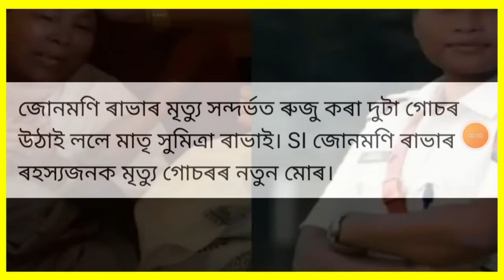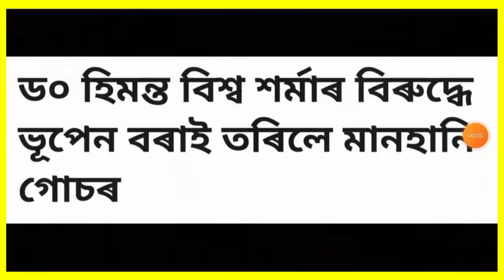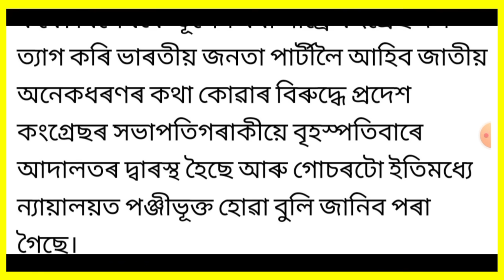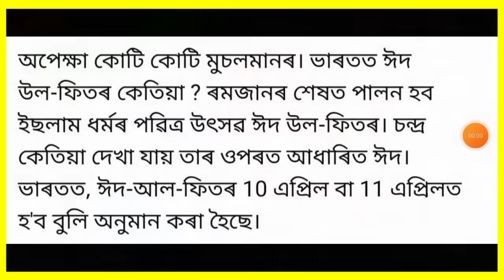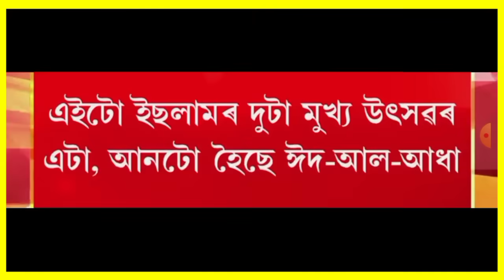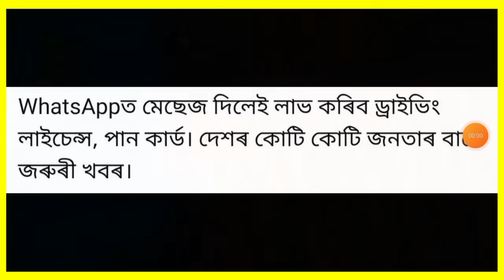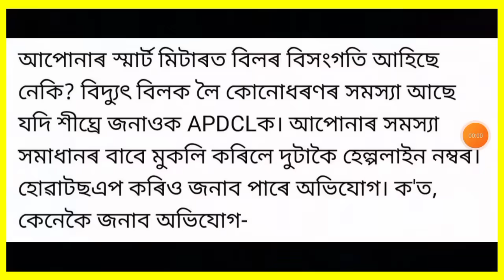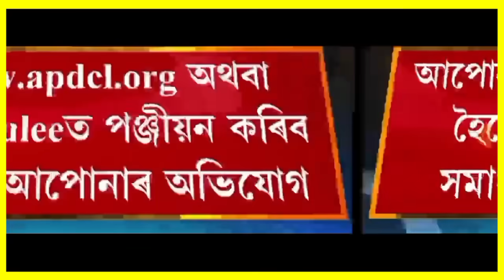ৰাজ্য চৰকাৰৰ বৃহৎ ঘোষণা!, Today Weather News, ঈদৰ দিন ঘোষণা, Stock Market, Microfinance, লগতে...